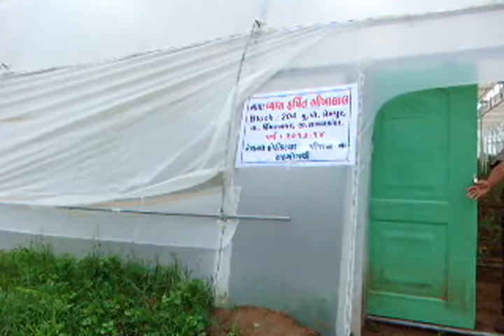VYAS HARSHIT BHIKHALAL AT PREMPUR TA HIMATNAGAR DIST SK